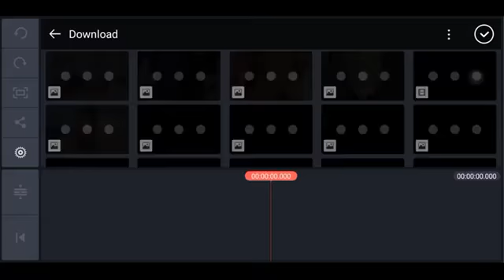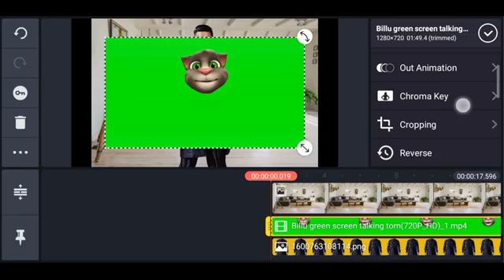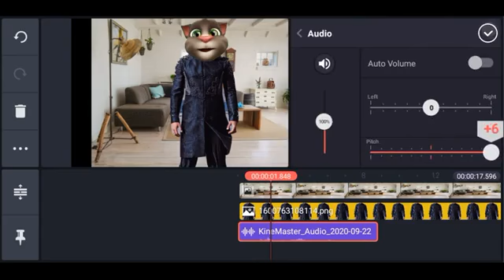बिल्लू वाली कॉमेडी वीडियो कैसे बनाएं // how to make billu wali comedy video // billu comedy video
how to make billu wali comedy video // billu comedy video kaise banaye 2022 // बिल्लू वाली कॉमेडी वीडियो कैसे बनाएं